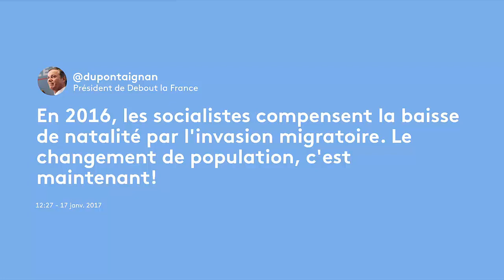"J'assume, si on continue à ne pas maîtriser les flux migratoires, la population changera."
Le mercredi 18 janvier 2017, Nicolas Dupont-
Aignan, Président de Debout la France et candidat
à l'élection présidentielle de 2017 était l'invité de
Jean-Michel Aphatie sur France Info